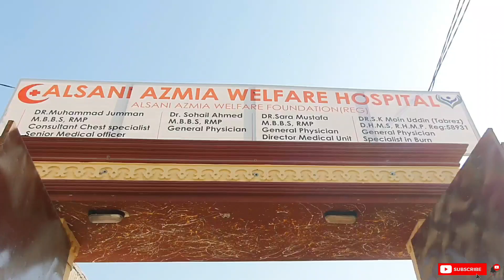Alsani Azmia Welfar Hospital | Gareebon ka Apna Hospital | Ali Ghoth Korangi 51C Karachi.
Umeed krta hon Ap sb Allah_pak K karam se khair 0 Afiyat se hoge to baeee Ilyas Ghoth k kareeb Ali Ghoth me Alsani Azmia Welfar Hospital jo Gareebo k liye Apna Hospital hai js ki Fee sirf 50rupe... Video ko Pura dekhin Vlog Acha lage to Apne Doston me Share krin take Zaida se zaida logon ko is Hospital ka pata chal sakae. . .